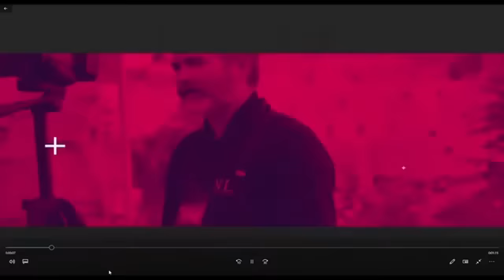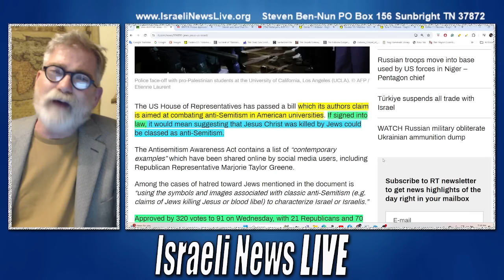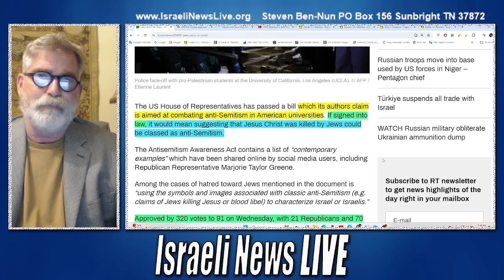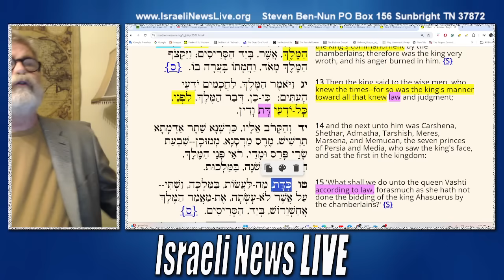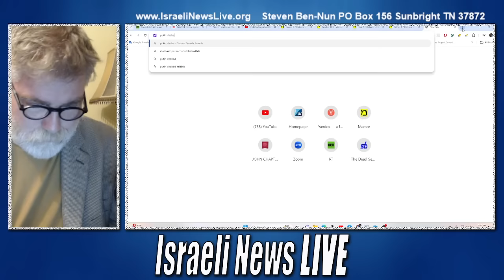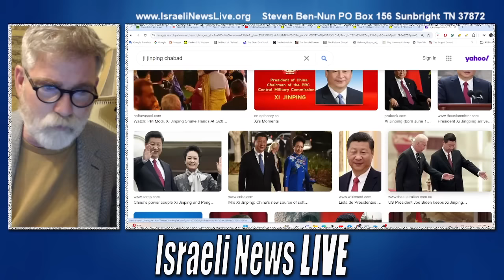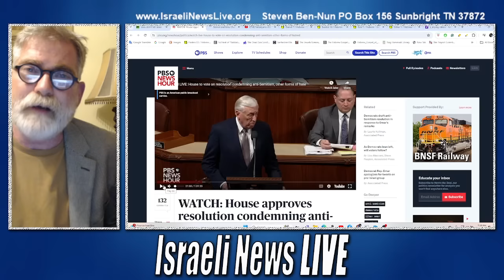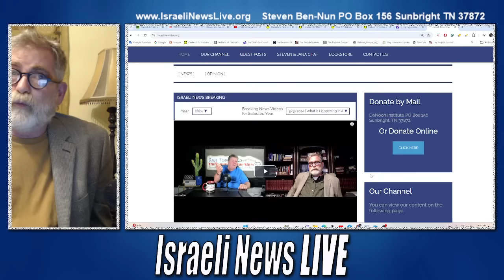Think to Change Times and The Law - Its Not Who Thought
The famous quote from Daniel chapter 7 "...he shall think to change the time and the law..." has been missed by scholars for millennia. Who it really is will shock you to the core!!